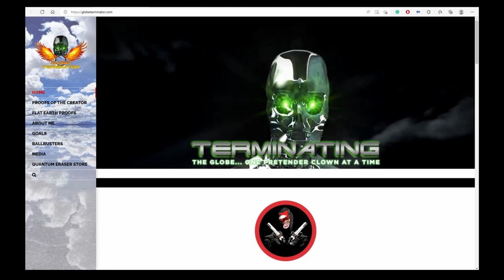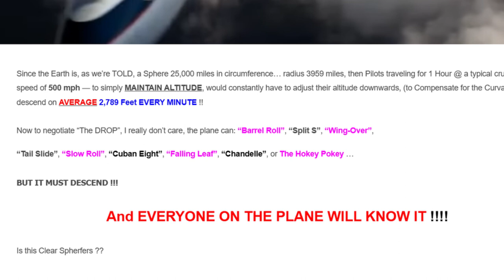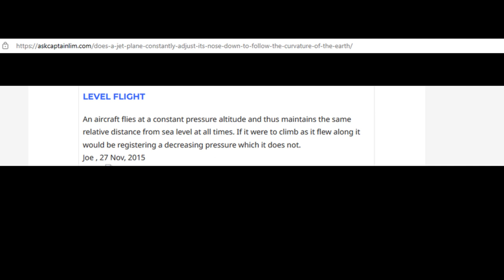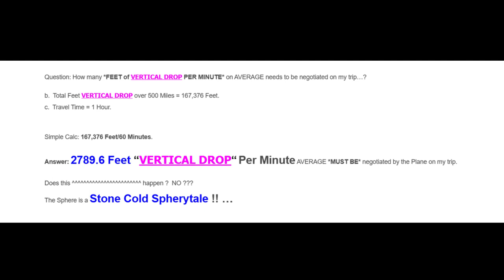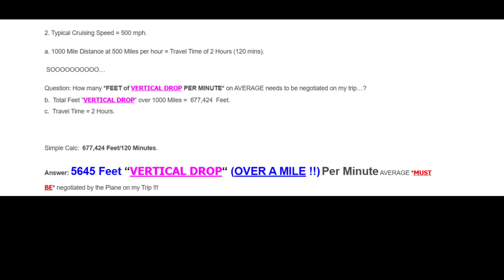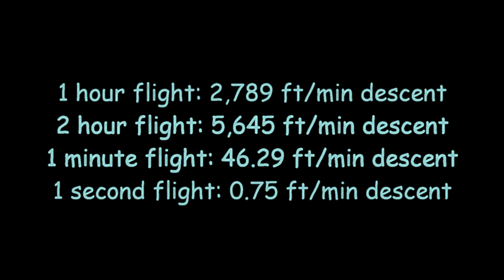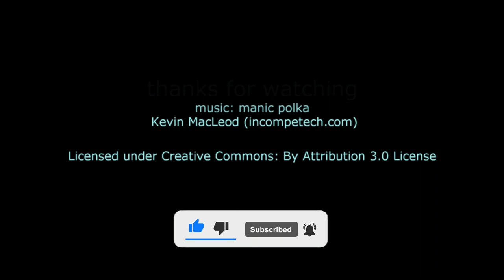flat earth nonsense 82 Quantum Eraser is an idiot part 3 flight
This is the third part of a 7-part series about the website of Quantum Eraser: Globeterminator.com.
This time it's when he doesn't know the basics of flight that's gonna be destroyed.